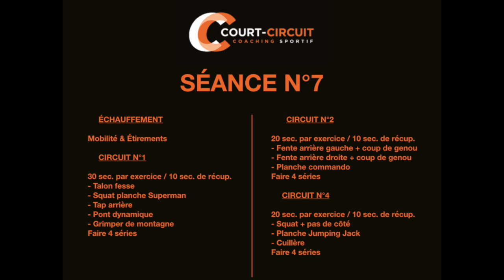SÉANCE N°7 - FULL-BODY SANS MATÉRIEL À LA MAISON !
Court-Circuit Coaching est un centre de coaching sportif et de préparation physique.

Retrouvez de nombreux conseils sportifs sur cette chaîne.

Bon entraînement et prenez soin de vous !

Vos coachs Antoine & Francesco